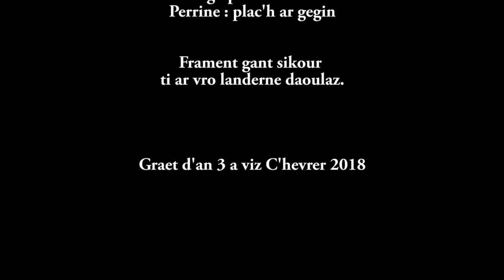3 Ar plac'hig Kafe